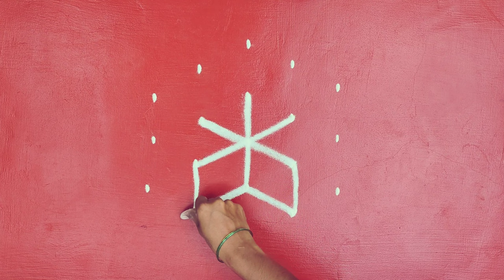5×3 அழகான புள்ளி கோலம்/easy & simple kolam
5×3 அழகான புள்ளி கோலம்/easy & simple kolam ‎@KALAKKAL KOLANGAL